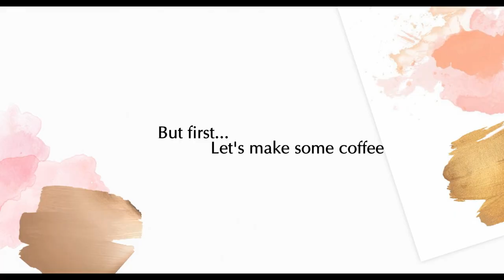OCEAN MINI CANVAS PAINTING | Easy seascape acrylic painting tutorial | Paint with me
Check out how I've created this easy acrylic seascape painting and paint with me step by step. I LOVE ocean art and tropical paintings, so I decided to create one mini canvas painting and share with you guys the process. I hope it will inspire you to paint , or if not- at least to  be relaxing watching it and make you dream about some tropical island, palm trees and ocean waves 🌊🌴 Let me know what you think in the comments below  & share with me your recreation of this painting. Send me/ tag me on your photos in Instagram  (:

Please, have in mind that there are millions of ways to create an artwork. I'm not a teacher, I'm just showing you how I painted this one, completely intuitively and simply enjoying the process.

ART SUPPLIES USED IN THE VIDEO:

Royal Talens Amsterdam Standard Acrylic Paint 120Ml-Azo Yellow Medium

Mini Stretched Canvas 4x4in (10x10cm)

HOW TO : Dreamy Pink Clouds ☁ Step by Step Acrylic Painting✨ DO'S AND DON'T'S in painting clouds:

To see more of my work, follow me on :
Etsy (digital downloads)